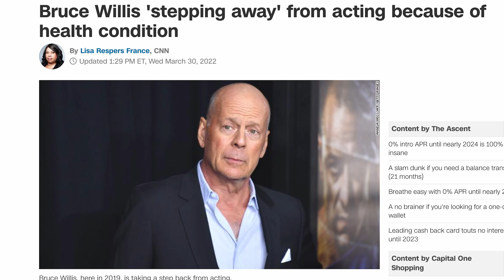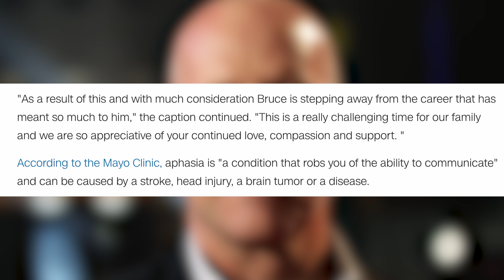Bruce Willis retiring due to severe illness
This is an incredibly sad story. Guys, put your favorite Bruce Willis in the comments and let's remember his awesome career.